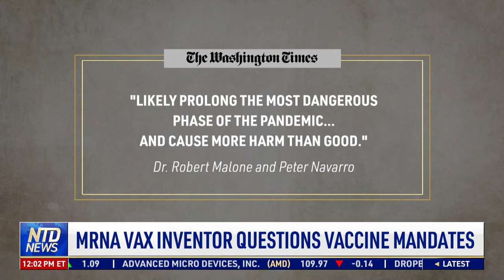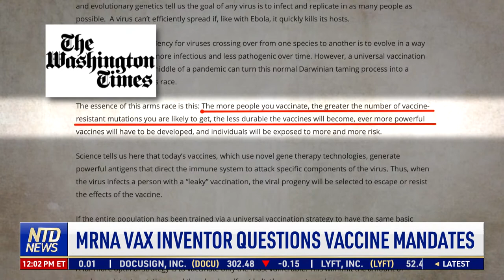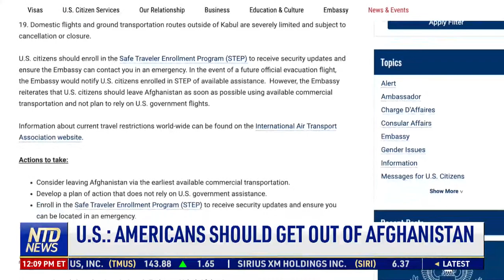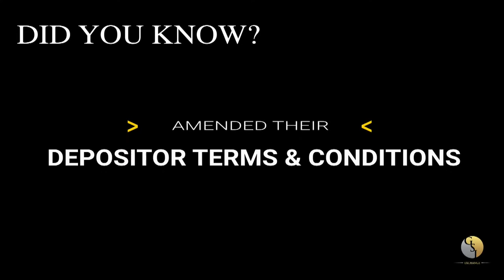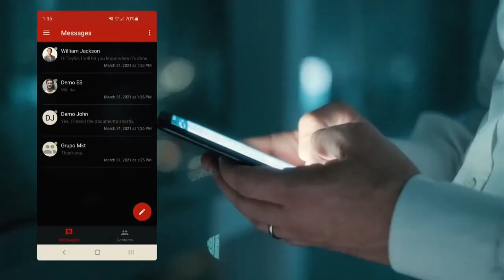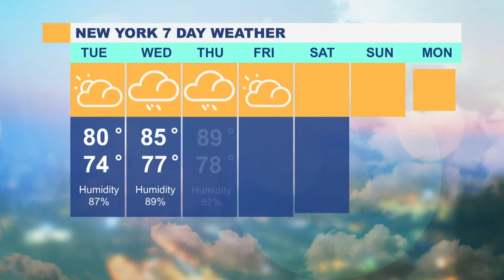Fauci Expects Flood of Vaccine Mandates After FDA Approval; Top Cuomo Aide Resigns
00:00 NTD News Today—8/9/2021
01:23 Fauci: FDA O.K. Will Empower Local Vax Rules
02:42 MRNA Vax Inventor Questions Vaccine Mandates
03:41 Top Cuomo Aide Resigns After AG Repor
04:08 First Cuomo Accuser to Speak Out Publicly
06:11 $1T Infrastructure Bill Advances in Senate
07:59 Senate Invokes Cloture on Infrastructure Bill
08:30 California Combats 2nd Largest Wildfire Ever
09:19 Underground Tunnel Found From Mexico to CA
09:51 U.S.: Americans Should Get Out of Afghanistan
11:11 Navy SEALS Swim in Hudson River to Honor 9/11
13:27 9/11 Group Asks Biden to Avoid Ground Zero
14:16 Minnesota Gun Permit Law Upheld by Court
17:24 Mass Protests Against Health Pass in France
19:48 Arsonist Starts Fire in Italian Countryside
20:38 Tokyo Wraps Up Unprecedented Olympic Games
22:46 Are Olympic Records Broken Due to Shoe Tech?
24:58 Olympics on the International Space Station